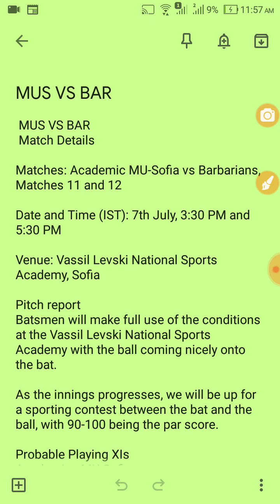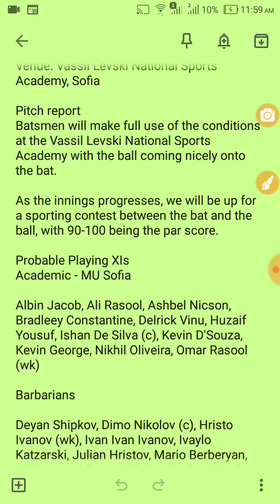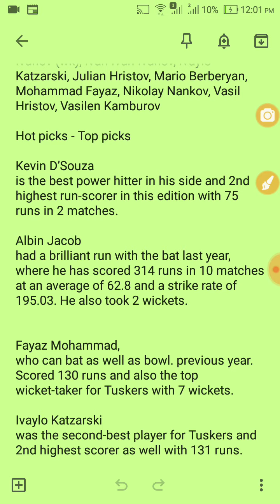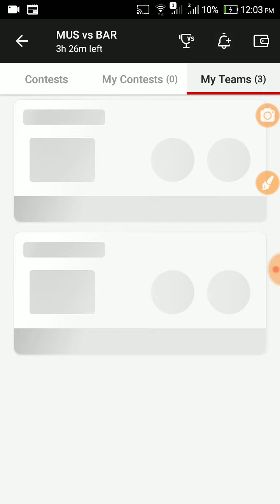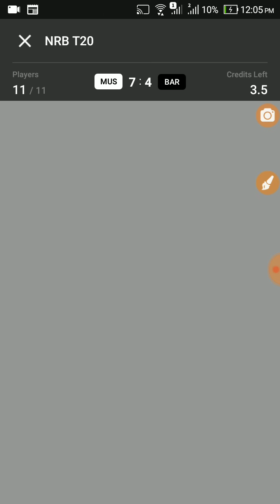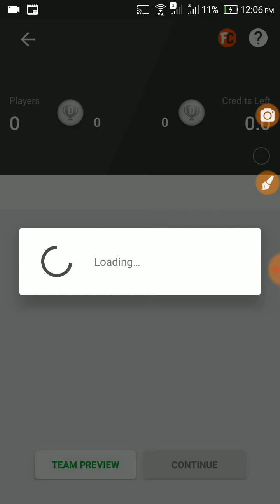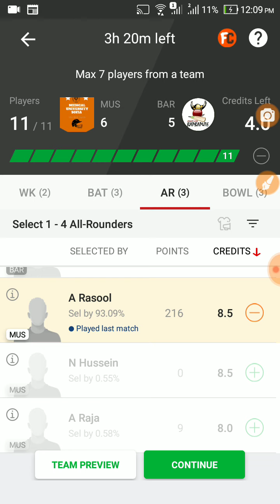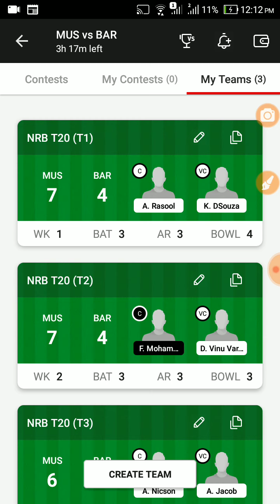ECS T10 Bulgaria 2021, Match 11 & 12: MUS VS BAR Dream11, Fantasy Tips